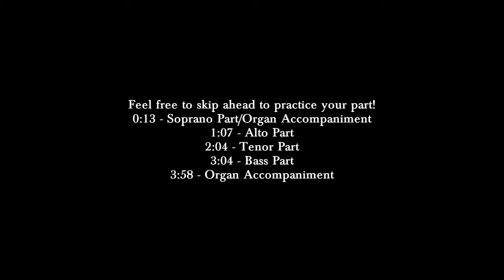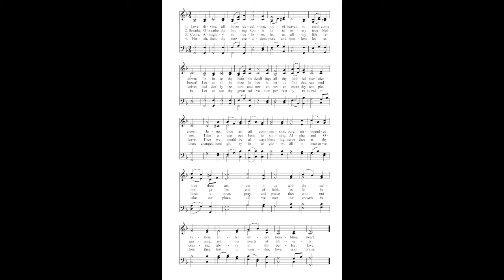Love Divine, All Loves Excelling, BLAENWERN